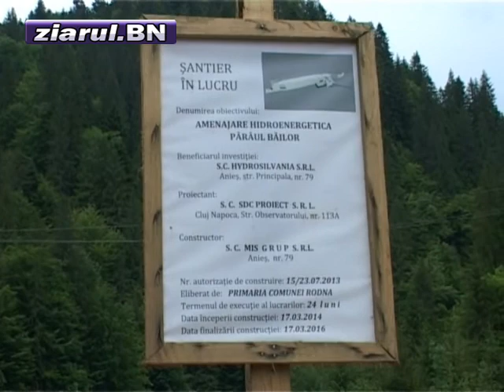mhc iugan valea vinului